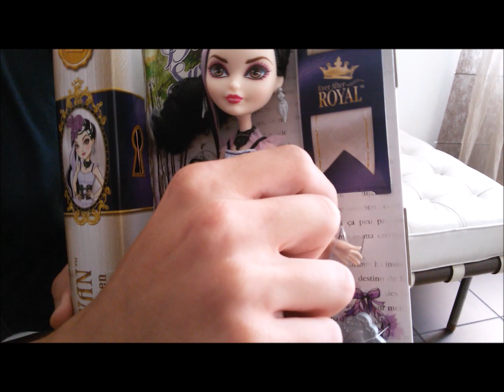Review Duchess Swan Ever After High ( Pt-Br Duquesa Swan )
Gravei hoje o review da linda Duchess Swan!!
Espero que vocês gostem do vídeo e não esqueçam de deixar o seu curtir!! =)